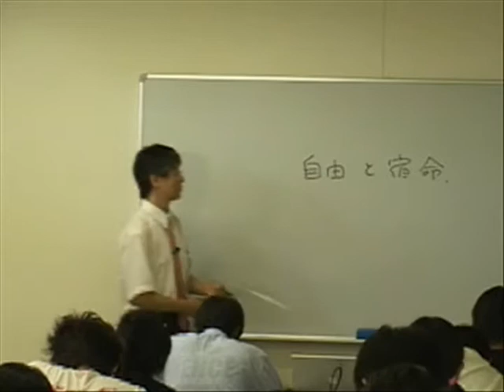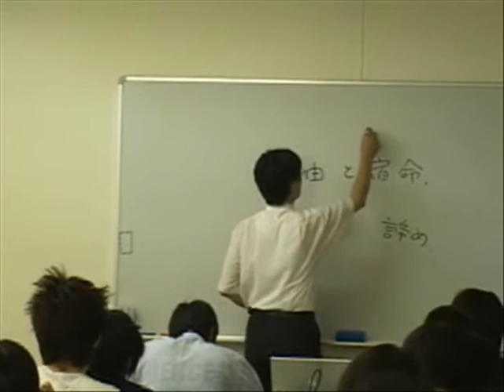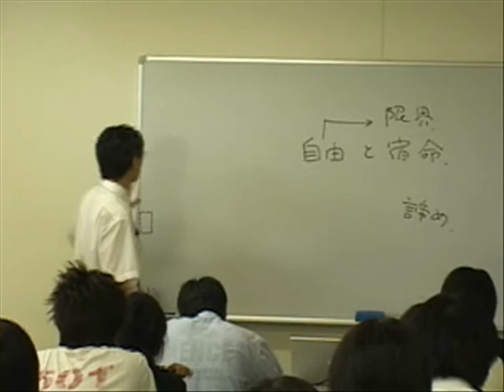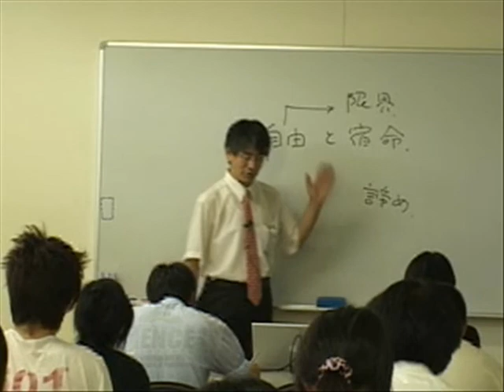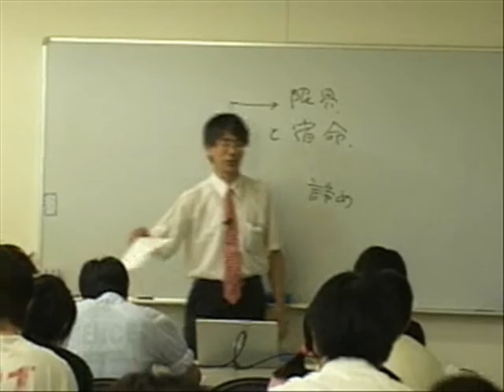大谷大学高大連携プログラム／小論文対策講座8of8 ＠大谷大学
大谷大学では、2006年度の高大連携推進室の設置以降、「初等中等教育と高等教育との学びの接続」を目的として、さまざまな高大連携プログラムの企画や研究開発に取り組んでおります。今回は、「小論文対策講座」を紹介しています。このプログラム は、本学における学問研究の基礎能力である「読解力／読んで理解する力」と、「思索力／考えて表現する力」を養うことを目的としたプログラムであり、 今後、どの分野に進学・就職しても求められる「文章表現力」を養成する一助として取り組まれているものです。